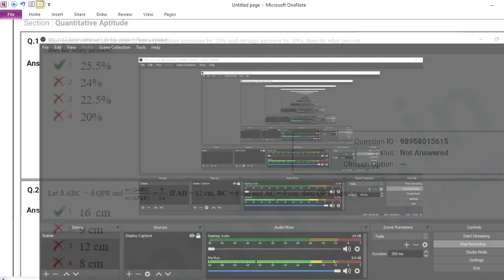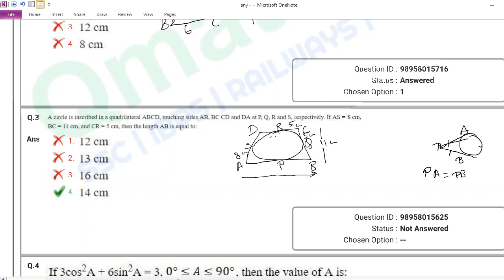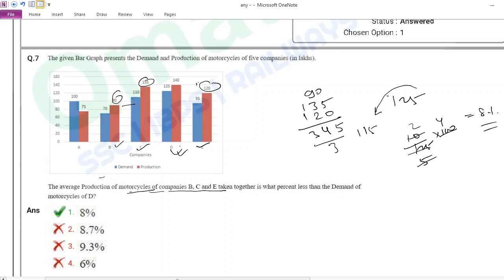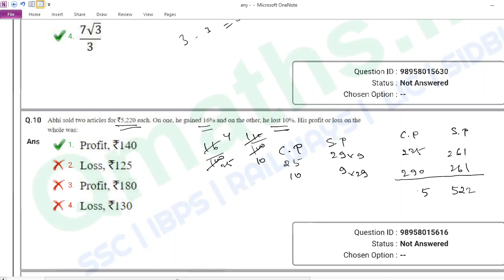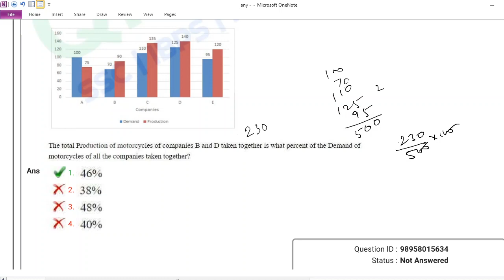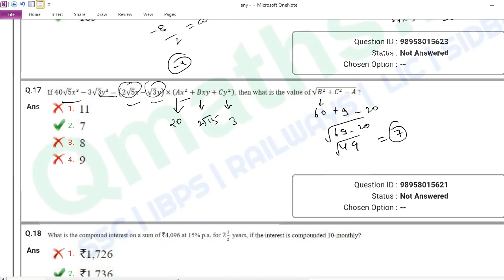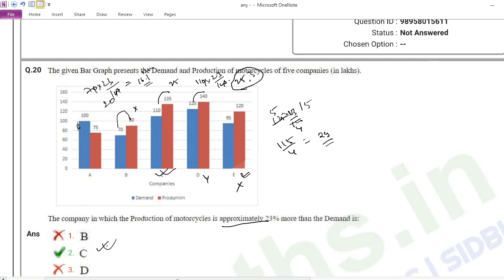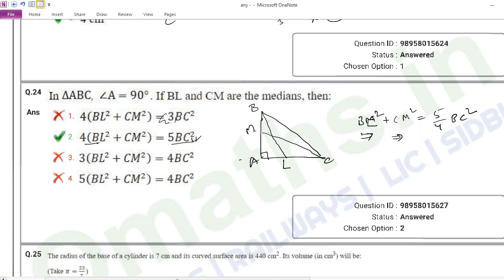2 July 2019 || 3rd Shift || SSC CHSL 2018 || Quantitative Solution